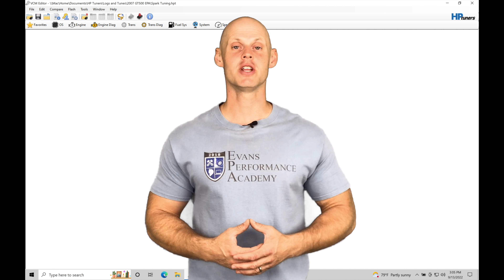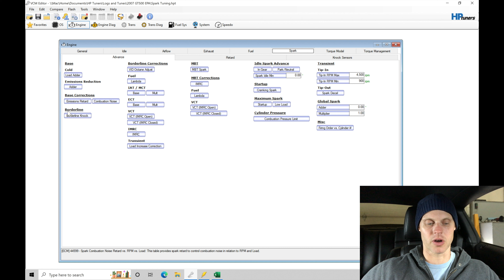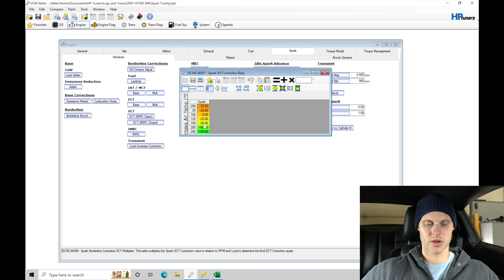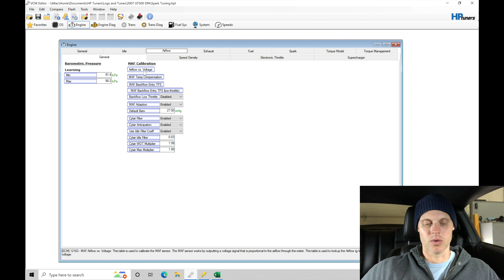HP Tuners Ford GT500 Live Training Part 4: Spark & Torque Tuning | Evans Performance Academy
HP Tuners Ford GT500 Live Training Part 4: Spark & Torque Tuning walks you through dialing in the spark timing for WOT conditions to achieve safe and reliable power.